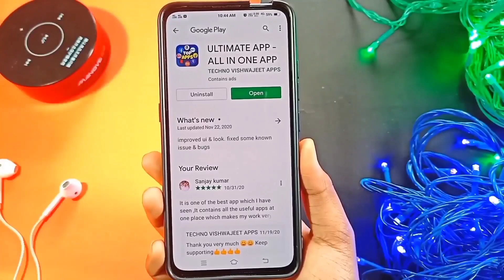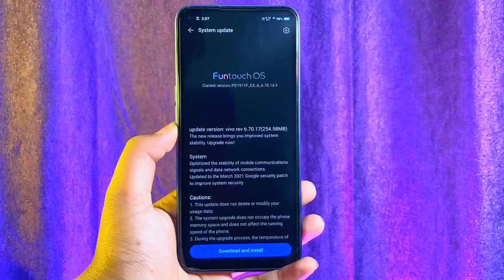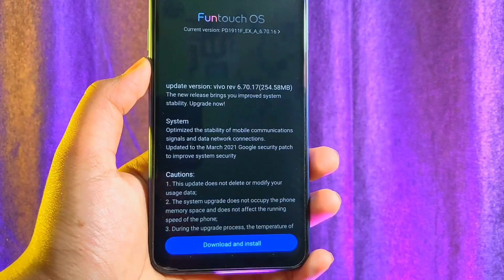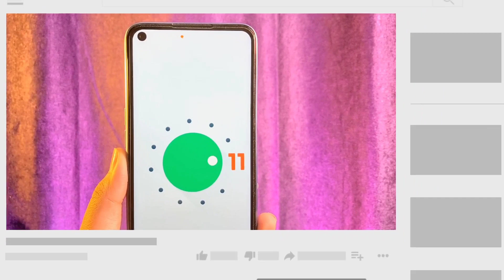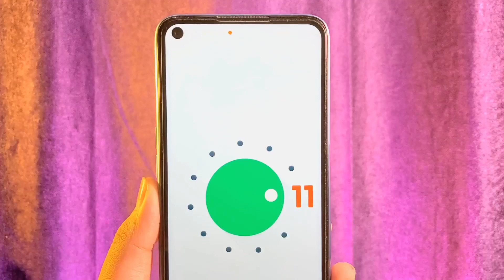Vivo Z1 pro android 11 update 🔥| vivo Z1 pro new update 6.71.17 | new features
Vivo Z1 pro android 11 update 🔥| vivo Z1 pro new update 6.71.17 | vivo Z1 pro update | new features | vivo z1 pro features | vivo Z1 pro new update 2021 | vivo Z1 pro April update | vivo Z1 pro new update android 11

Social Handles 👇👇

/technovishwajeet/